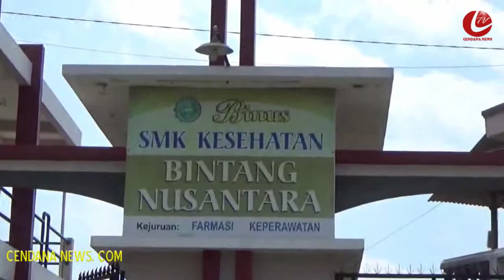CANDY PAPANIA, PERMEN BERKHASIAT DARI BIJI PEPAYA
Cendana News - Memanfaatkan biji pepaya yang selama ini hanya dibuang, sejumlah siswi SMK Kesehatan di Karanganyar, Solo, Jawa Tengah, berinovasi dengan membuatnya sebagai permen. Dari berbagai literatur, diketahui biji pepaya ternyata memiliki kandungan tertentu yang berkhasiat sebagai obat cacing. Kendati belum diproduksi massal, namun sejumlah siswi seringkali mendapatkan pesanan.